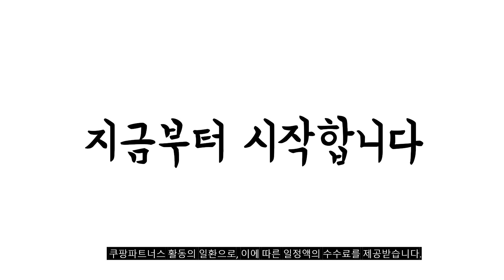2023년 나에게 맞는 현관중문 추천순위 TOP10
❤️❤️❤️ 현관중문 구매 가격 평점 리뷰 정리해 봤어요! ❤️❤️❤️
[00:06]
10위. 2타입 현관 베란다 발코니 가림막 중문 가림천 [16,900원]

[00:11]
9위. 몬스 겨울 바람막이 패딩 방한커튼 [34,650원]

[00:17]
8위. 중문 이중도어 이단문 슬라이딩여닫이 겸용 완전개방 200형 [89,300원]

[00:22]
7위. 프로문 현관중문 중문 3연동 화이트 초슬림 1개 [510,000원]

[00:28]
6위. 알뜨리 방풍 방한 사계절 3중직 암막커튼 + [27,800원]

[00:33]
5위. 슬라이딩도어 중문 간이문 설치편한중문 가벽 파티션도어 슬라이딩 [64,200원]

[00:39]
4위. 프로문 현관중문 중문 양개여닫이.아파트.빌라.원슬라이딩.스윙도어. 1개 [490,000원]

[00:44]
3위. 아파트 현관중문 3연동 일반형 중문 - 화이트 [500,000원]

[00:50]
2위. 알뜨리 방풍 방한 사계절 3중직 암막커튼 [21,860원]

[00:55]
1위. 몽트노블 중문 현관 방한 방풍 커튼 + [24,190원]